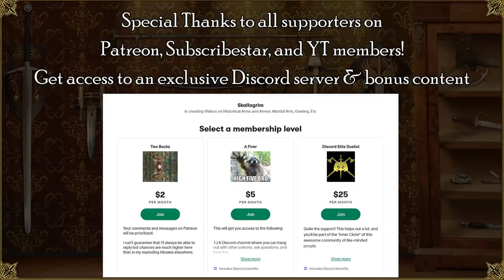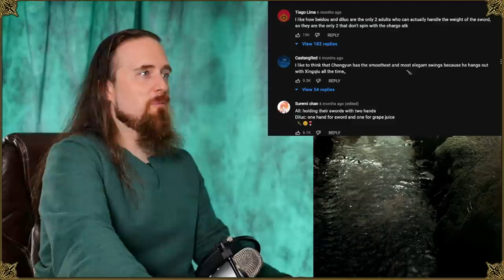I HATE This Fantasy Trope!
Brace for impact... there shall be nerd rage! xD

Two-handed greatswords / claymores / buster swords / etc are cool and all. But when scrawny kids are shown bumbling around with them, being dragged off their feet by the weight that they clearly can't handle... that's a pet peeve.

Fantasy is great, magic and superpowers can explain away all kinds of weirdness, but there is something irritating about edgy characters who pick an oversized weapon they can't handle... Underweight pre-pubescent anime boys and fragile looking maids or schoolgirls in games and TV series are especially guilty of that.

Obviously this has no bearing on the quality of Genshin Impact or other action adventures or RPGs in terms of playability and overall quality, and this is not a critique. It's just a cranky rant for your entertainment, with a bit of information about historical martial arts sprinkled in.

*** Music ***

"The Three Princesses of Lilac Meadow" by Varon Kein

Outro:
"Highland Storm" by The Slanted Room Records